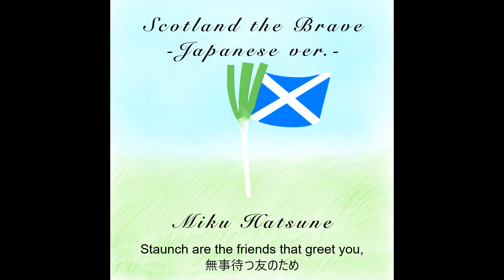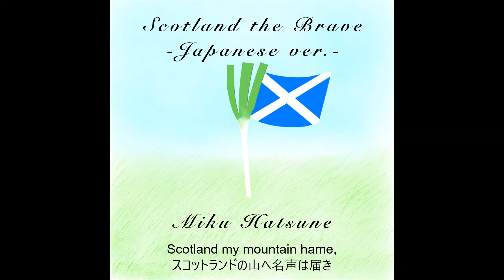Scotland the Brave -Japanese ver.- 初音ミク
Lyrics (English) : Cliff Hanley 1950
Lyrics (Japanese) : aR
Scotland the braveの歌詞付き音源をかなり意訳して初音ミクに歌って頂きました。英詞は2種類ありますが古いほうを採用しております。原曲よりテンポを上げているのですが、Rangers in Shirts of Blueという曲の著作権チェックに引っかかっているのですがそんなに似ているのでしょうか？？？